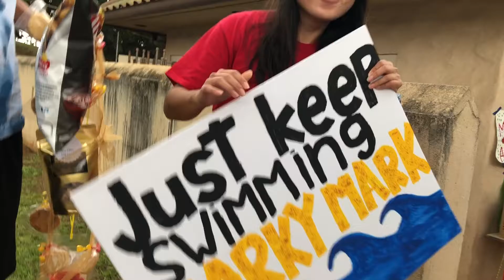MARK'S SENIOR NIGHT: Weekend Vlog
I haven't posted a video for a while because I've been busy with school, but here's a combined vlog from the end of this week (Jan. 25-27) On Thursday my friends and I got food after school and Sammie shows what we do in our after school class. On Friday, we had to do a little skit for yearbook. And on Saturday we went to Mark's swimming senior night, which got postponed to Monday bc of the rain :'(